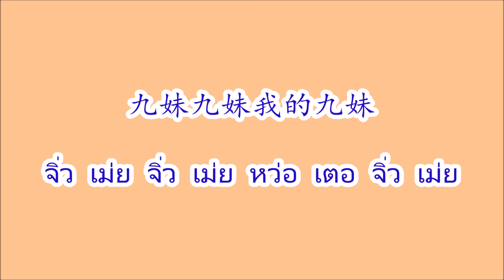九妹 จิ่วเม่ย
九妹 จิ่ว เม่ย Jiu Mei ศิลปิน 黄鹤翔 หวางเฮ่อเสียง Huang He Xiang
【Pinyin lyrics】
Huang He Xiang【Jiu Mei】

Ni Hao Xiang Chun Tian De Yi Fu Hua
Hua Zhong Shi Bian Shan De Hong Tao Hua
Lan Lan De Tian He Na Qing Qing Li Ba
Hua Ban Piao Luo Ni Shen Xia
Hua Zhong Ya Shi Bu Shi Ni De Jia
Duo Duo Bai Yun Ran Hong Xia
Ge Ge Xin Zhong De Jiu Mei Ni Zhi Dao Ma
Shi Wo Xin Zhong Na Yi Fu Hua
Jiu Mei Jiu Mei Piao Liang De Mei Mei
Jiu Mei Jiu Mei Tou Hong De Hua Lei
Jiu Mei Jiu Mei Ke Ai De Mei Mei
Jiu Mei Jiu Mei Xin Zhong De Jiu Mei
Jiu Mei Jiu Mei Wo De Jiu Mei
Chun Tian De Tao Hua Yi Jiu Fang
Ni Que Yi Bu Zai Zhong Tao Hua
You You De Liu Shui Han Kong Kong Qian Gua
Ban Zhe Na Dan Dan Yun Xia
Bu Zhi Ni Yuan Qu Zai He Fang
Si Nian Shi Wo Dui Ni De Biao Da
Hong Hong De Lian Jia Dai Zhe Dian Dian De Xiao
Zai Meng Li Ying Ying Chan Rao
【English lyrics】
Huang He Xiang【Nine sisters】
You are like a painting in spring
In the picture are red peach blossoms all over the mountains
The blue sky and the green fence
Petals fall under you
Is it your home in the painting
Blossoming white clouds stained with red clouds
Do you know the nine sisters in your brother's heart?
Is the painting in my heart
Nine Sisters Nine Sisters Beautiful Sister
The red buds of the nine sisters
Nine Sisters Nine Sisters Cute Sister
The Nine Sisters in the Heart of Nine Sisters
Nine Sisters Nine Sisters My Nine Sisters
The peach blossoms in spring still bloom
But you no longer grow peach blossoms
Long flowing water and empty worry
With that light cloud
I don't know where you are going
Missing is my expression to you
Red cheeks with a little smile
Haunting in dreams